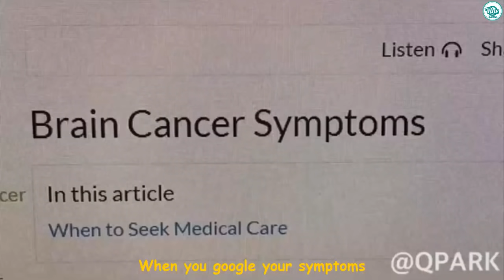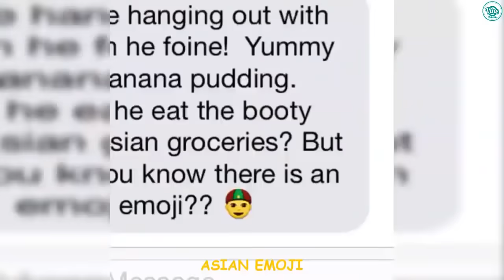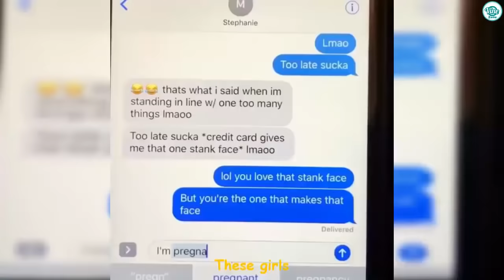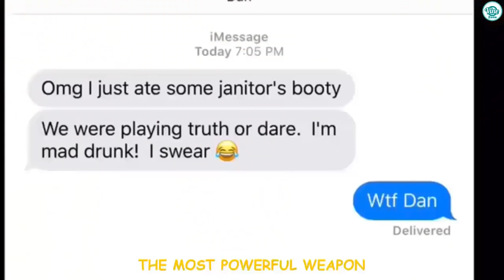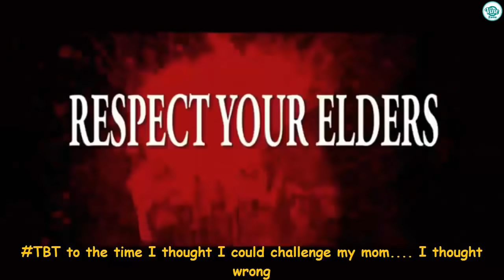Funny QPark Instagram Videos 2019 - Vine Zone✔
Enjoy Funny QPark Instagram Videos by Vine Zone✔